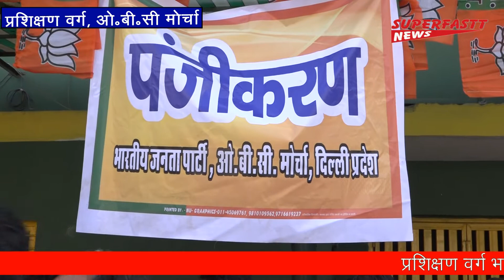भाजपा ओ बी सी मोर्चा का अभ्यास वर्ग